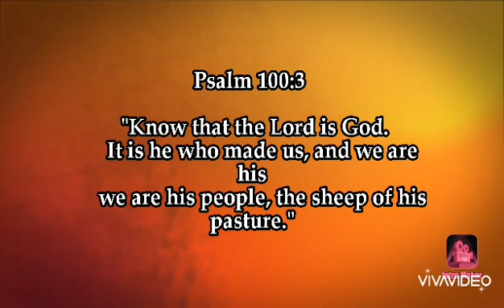shortbread Session 1 - Every Breath You Take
Join us for our first episode of shortbread